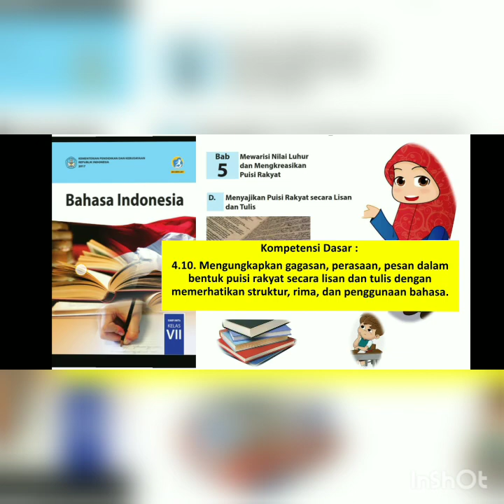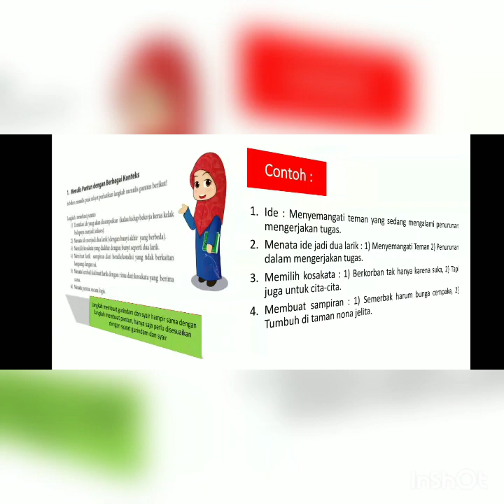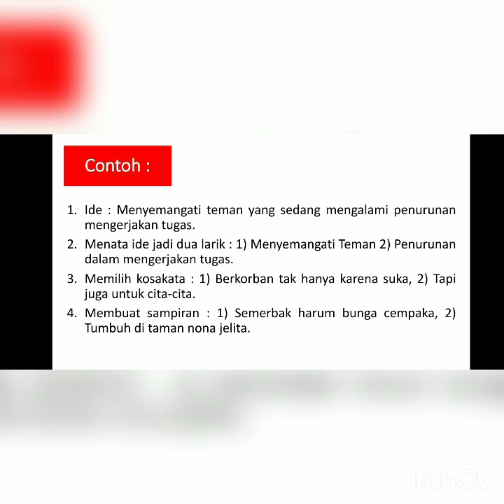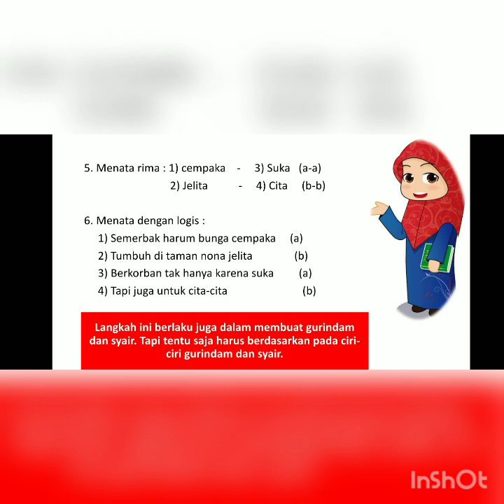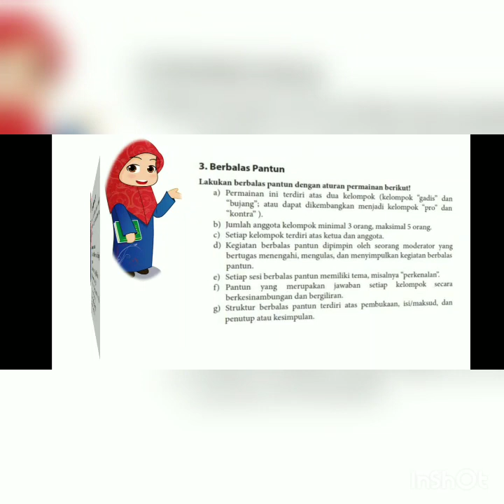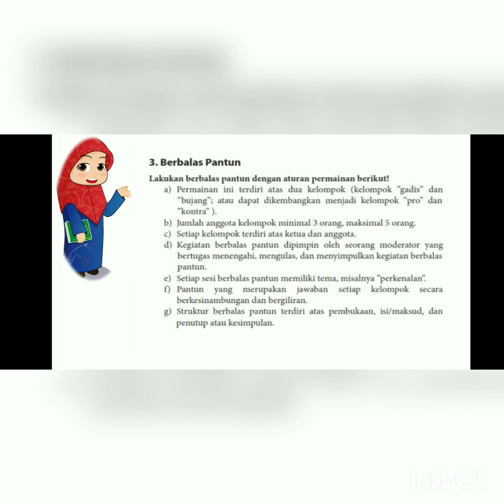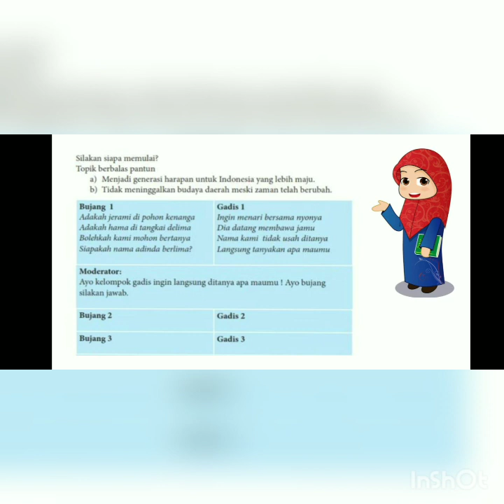Puisi Rakyat Sub D Menyajikan Puisi Rakyat Secara Lisan dan Tulis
kali ini membahas puisi rakyat kelas 7 sub bab d menyajikan puisi rakyat secara lisan dan tulis. materi puisi rakyat kelas 7 ini dibuat dengan sederhana. semuanya karena keterbatasan kemampuan pembuat dalam membuat video materi kelas 7 puisi rakyat sub bab d menyajikan puisi rakyat secara lisan dan tulis.